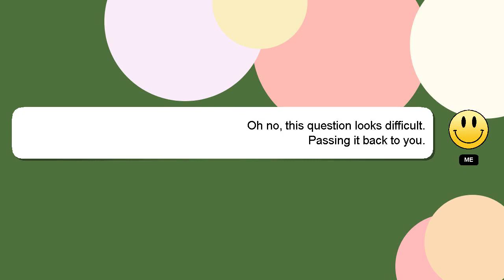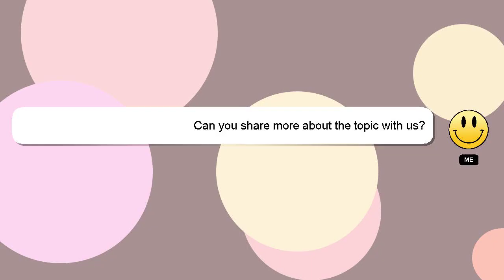How to condition a rudraksha?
Here's a short introduction about myself, Greetings, my name is Delphi. I can help you find the answers you are looking for. - How to condition a rudraksha?

A 'heart' from me will be given to show my gratitude for your contribution.

*2 What we are experimenting :*